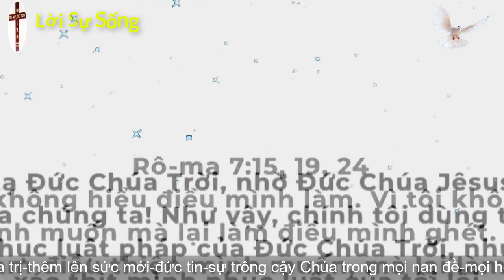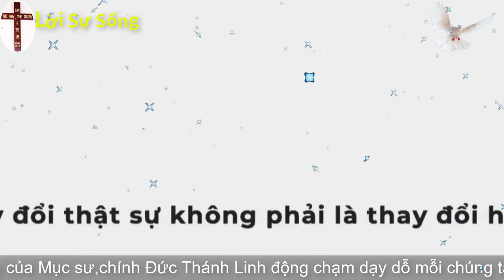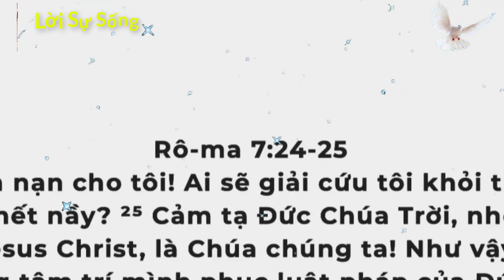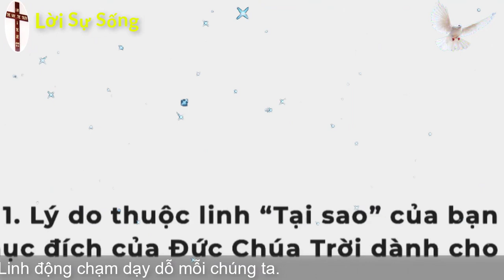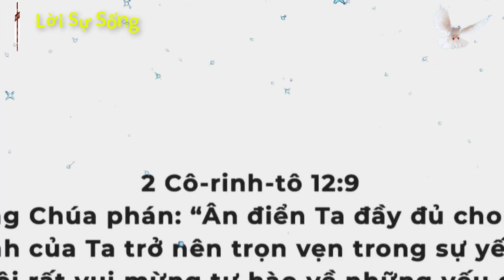Mục Sư Huỳnh Quốc Khánh 2023 | khi bạn bị mất gốc | Lời Sự Sống